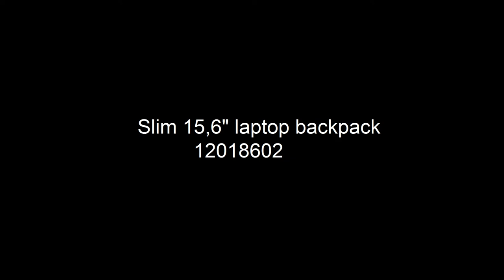Slim 15,6'' laptop backpack | 12018602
Slim 15,6" laptop backpack. Large double zipped main compartment with padded laptop sleeve that can hold up most 15.6" laptop. Four additional zipped organizational pockets for all your technology essentials. Two side zipped compartments ideal for cables, chargers, etc. Large zipped front pocket. Top zipped pocket for quick access. Padded back panel. Double padded adjustable shoulder straps. Top carry handle. Accessories not included. 600D Polyester. | # 12018602